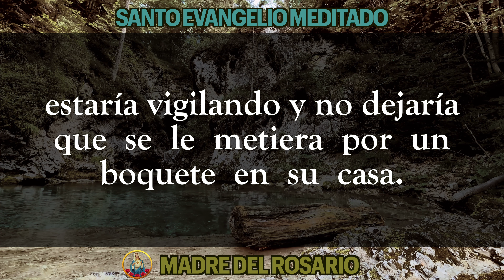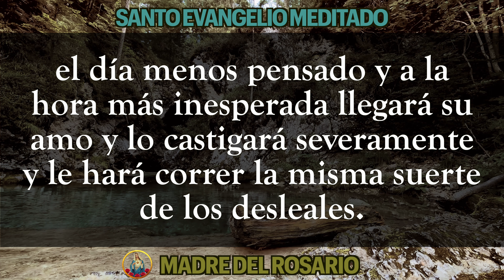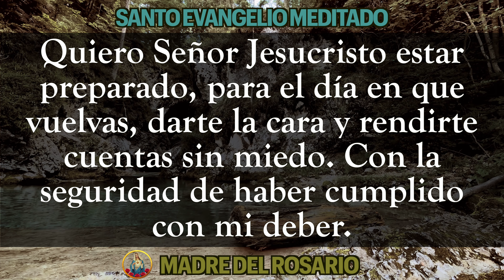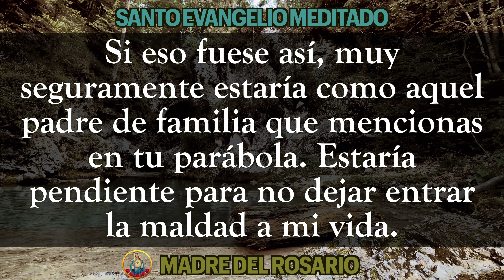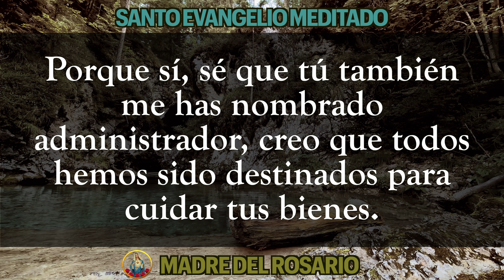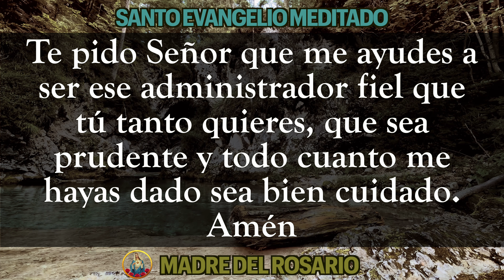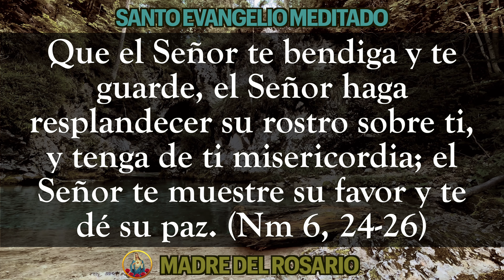EVANGELIO MEDITADO DE HOY- MIERCOLES 19 octubre 2022